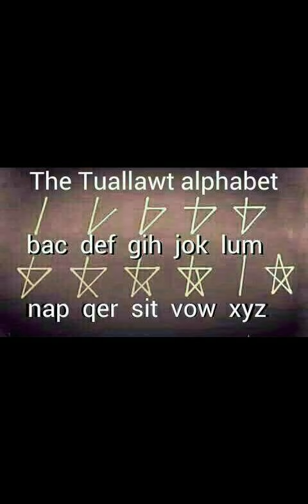Salai Caneitu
TUALLAWT